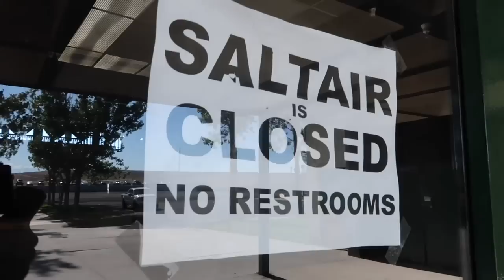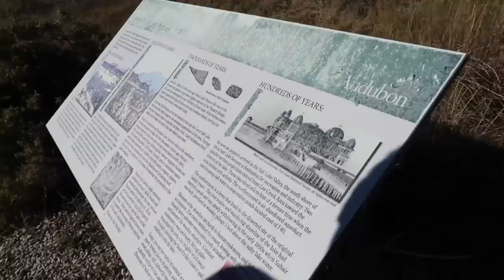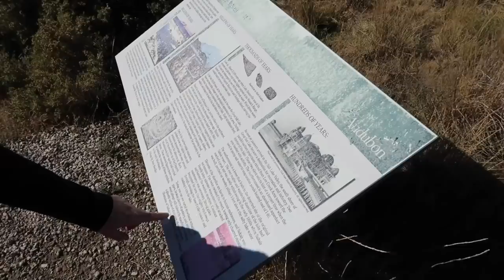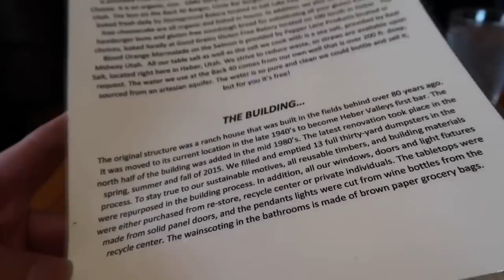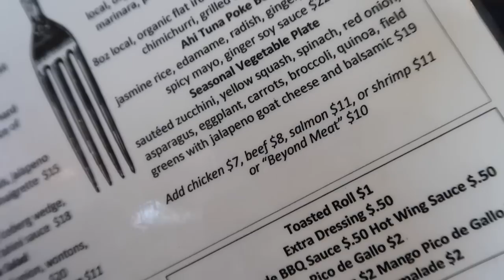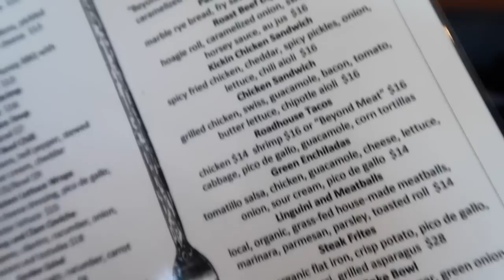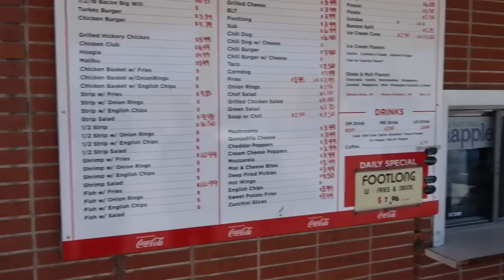Forgotten Relics of The Great Salt Lake & Carnival of Souls - Retro Bowling Alley / Old West Town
Salt Lake City September 2022